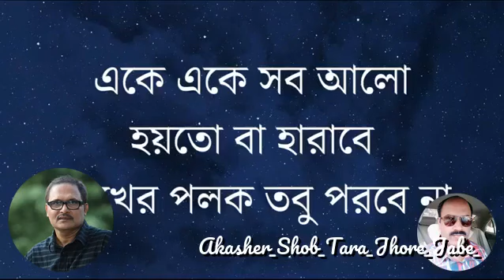আকাশের সব তারা ঝরে যাবে / Akasher Shob Tara Jhore Jabe by Tapan Chowdhury